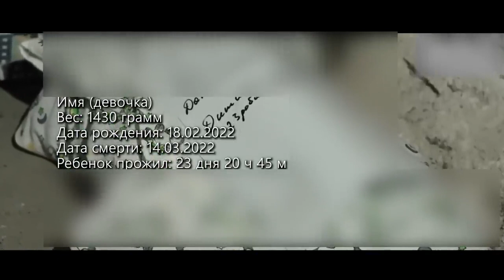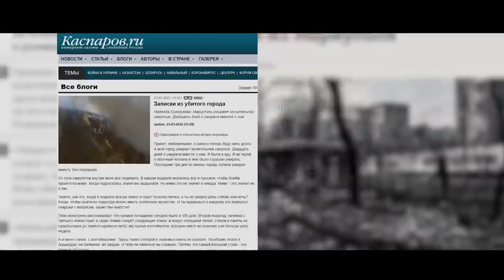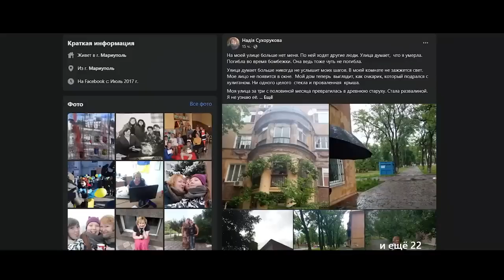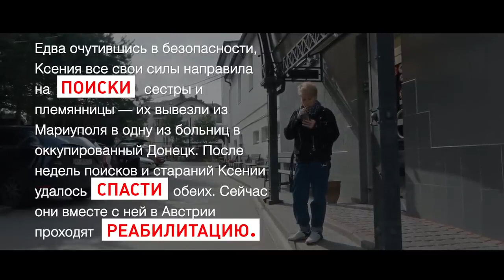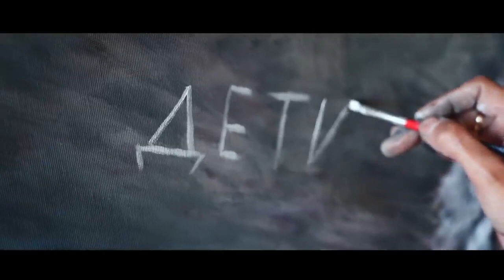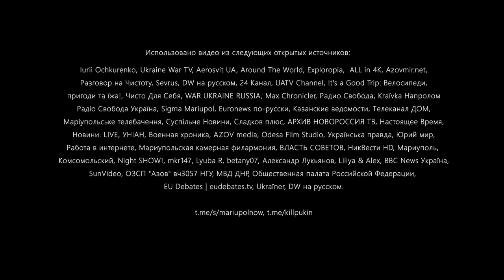Мариуполь. Неутраченная надежда. Mariupol. Unlost hope.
Мариуполь в аду. Так вот ты какой руZкий мир.

 Объединение украинских продюсеров (ОУП) завершило работу над документальным фильмом "Мариуполь. Не утраченная надежда". Кино является свидетельством русско-украинской войны, глазами простых людей, проживших в Мариуполе первый месяц вторжения.

 Фильм построен на дневниках мариупольской журналистки Надежды Сухоруковой: она записывала то, что видела вокруг себя в это время. Увиденное и пережитое не могло не оставить тяжелый психологический след на каждом украинце.

 Надежда Сухорукова: "Все, что происходит сейчас, этого не должно было произойти в 21 веке. Я хочу, чтобы люди поняли абсурдность ситуации и почувствовали, что из-за злобы, жестокости и ненависти российских кафиров погибают тысячи. Для меня важно, чтобы каждое преступление рашистов было зафиксировано, и они за все ответили".

 Лента "Мариуполь. Неутраченная надежда" не содержит страшных кадров, не оказывает давление на зрителя. Пять мариупольцев рассказывают о своем опыте жизни внутри войны.

 The Association of Ukrainian Producers (UUP) has completed work on the documentary "Mariupol. Hope Not Lost". The cinema is evidence of the Russian-Ukrainian war, through the eyes of ordinary people who lived in Mariupol for the first month of the invasion.

  The film is based on the diaries of the Mariupol journalist Nadezhda Sukhorukova: she wrote down what she saw around her at that time. What he saw and experienced could not but leave a heavy psychological mark on every Ukrainian.

  Nadezhda Sukhorukova: "Everything that is happening now should not have happened in the 21st century. I want people to understand the absurdity of the situation and feel that thousands are dying because of the malice, cruelty and hatred of Russian infidels. It is important for me that every the crime of the rashists was recorded, and they answered for everything."

  The film "Mariupol. Unlost Hope" does not contain scary shots, does not put pressure on the viewer. Five Mariupol residents talk about their experiences of living inside the war.

  Режисер фільму Максим Литвинов: «У нас немає закадрового голосу, постановчих кадрів, немає наративу. Це — фільм-правда мирних містян всередині війни. Вони розказують просто і без страху, що бачили, як відчували, що з ними відбувалося.

 Уявіть, кілька тижнів йшло системне знищення півмільйонного міста, і ці люди знаходились всередині цього. Ми свідомо не ставили страшні кадри, хоча вони у нас були, бо не хотіли емоційного нагнітання.

 Головна героїня Надя — пересічна мирна людина, яка нікого не ненавиділа, і фільм відбиває цю інтонацію. “Маріуполь” може подивитися будь-хто і пережити, дізнатися те, як там було».

Продюсер фільму, співзасновник ОУП, Володимир Бородянський: «Фільм наводить різкість на кордоні добра і зла. Він про життя простих людей у місті, що знищує війна. Тут є диво народження під бомбами. Є побутовість очікування гіршого у підвалі філармонії. Є шок від розуміння масштабів варварства, біль втрати та пошук сил, щоб жити далі. А головне, у ньому є міць протистояти обставинам, які, здавалося б, повинні зруйнувати вщент».

Знімальна група
Автор ідеї — Тала Пристаєцька
Режисер — Максим Литвинов
Журналіст — Наталія Кружиліна
Оператор-постановник — Юрій Сметанін
Продюсери — Об’єднання Українських Продюсерів (ОУП), Володимир Бородянський, Ірина Плахотнюк.

Об’єднання Українських Продюсерів (ОУП) — група із семи досвідчених українських ТБ та кіно- продюсерів, створена у березні 2022 з метою фільмування повномасштабної агресії росії проти України. Зараз у виробництві ОУП — шість документальних фільмів та одна художня стрічка, яка стала першими зйомками повнометражного ігрового кіно в Україні з початку війни.

  Imagine, for several weeks, the systematic destruction of a city of half a million people was going on, and these people were inside it. We deliberately did not put scary shots, although we had them, because we did not want emotional pressure.

 Producer of the film, co-founder of OUP, Volodymyr Borodyanskyi: "The film sharpens the border between good and evil. It is about the life of ordinary people in a city destroyed by war. There is a miracle of birth under the bombs. There is a familiarity of waiting for the worst in the basement of the Philharmonic. There is the shock of understanding the scale of barbarism, the pain of loss and the search for strength to live on. And most importantly, it has the power to resist circumstances that, it would seem, should completely destroy."

Film crew
The author of the idea is Tala Prystaytska
The director is Maksym Litvinov
The journalist is Natalia Kruzhilina
Director of photography - Yuriy Smetanin
Producers — Union of Ukrainian Producers (UUP), Volodymyr Borodyanskyi, Iryna Plahotniuk.
Украинский фильм «20 дней в Мариуполе»
№ 308с86